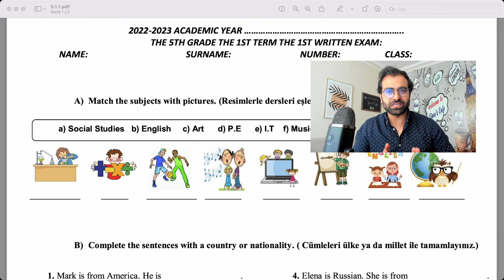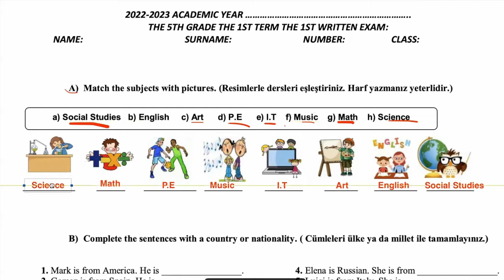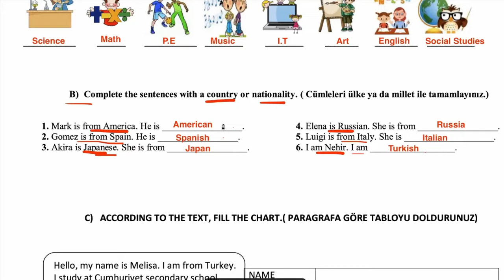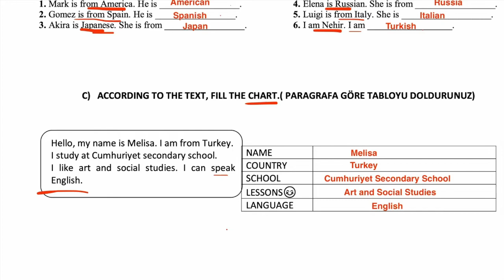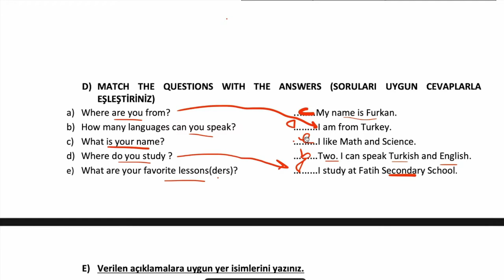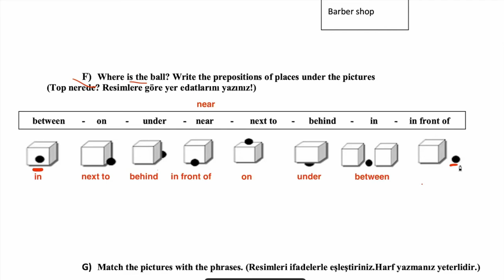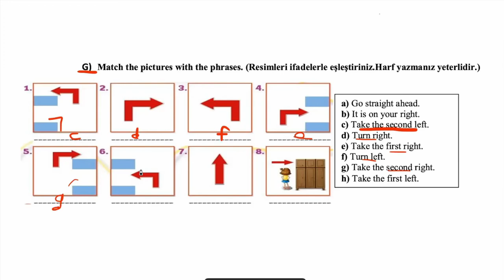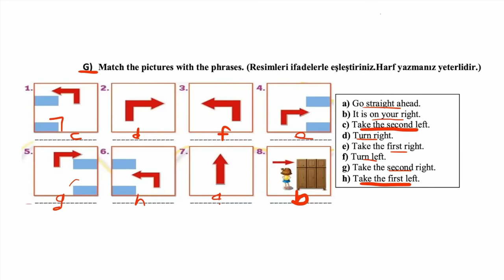5.SINIF İNGİLİZCE 1.DÖNEM 1.YAZILI SORULARI VE CEVAPLARI | 100'LÜK SORULAR | 2022-2023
5.sınıf ingilizce 1.dönem 1.yazılı, 5.sınıf 1.dönem 1.yazılı ingilizce, 5. sınıf 1. dönem 1. yazılı ingilizce sorularını ve cevaplarını bu videoda bulabilirsiniz. Sınavında 100 almak isteyenlerin kesinlikle sonuna kadar izlemesi gereken bir video oldu.

5.SINIF İNGİLİZCE 1.DÖNEM 1.YAZILI SORULARI VE CEVAPLARI | 100'LÜK SORULAR | 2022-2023

1'den 10. üniteye kadar bütün konuların kelimelerini hafta hafta kanalımda bulabilirsiniz. Ayrıca canlı yayın bilgi yarışmalarına katılarak ödüllerde kazanabilirsiniz.